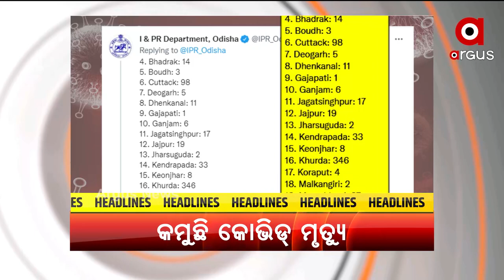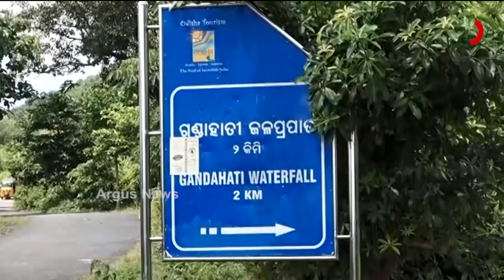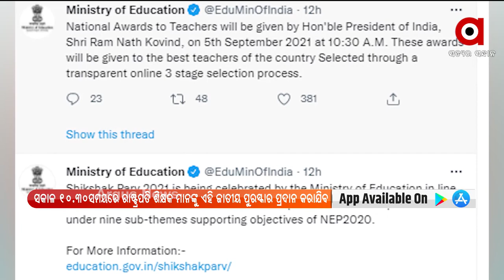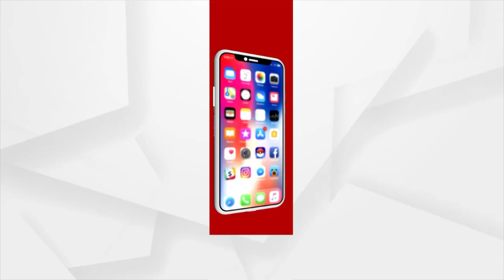MADHYANA KHABAR | Argus News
MADHYANA KHABAR

ପୁଣି ବିବାଦରେ ଗଜପତି DFO ସଂଗ୍ରାମ ବେହେରା
ଗୁରୁ ଦିବସ ଅବସରରେ ରାଷ୍ଟ୍ରପତି ରାମନାଥ କୋବିନ୍ଦଙ୍କ ସମ୍ବୋଧନ...
ଚିପିଲିମା ଓୟୁଏଟିରେ କନିଷ୍ଠ ଛାତ୍ରଙ୍କୁ ବରିଷ୍ଠ ଛାତ୍ରଙ୍କ ରାଗିଂ...
ରାଜ୍ୟରେ ପୁଣି ୭ ଜୀବନ ନେଲା କରୋନା.
ହାତୀଦାନ୍ତ ଚୋରା ଚାଲାଣରେ ଭଦ୍ରକ ଲିଙ୍କ...
 ଆଫଗାନ ଦଖଲର ଦୀର୍ଘ ଦିନ ପରେ ବି ସରକାର ଗଢିବାରେ ବିଫଳ ହେଉଛି ତାଲିବାନ...
ବିଶ୍ବରେ ବଢିଚାଲିଛି ମୋଦିଙ୍କ ଲୋକପ୍ରିୟତା...